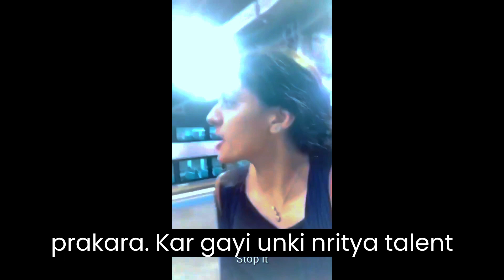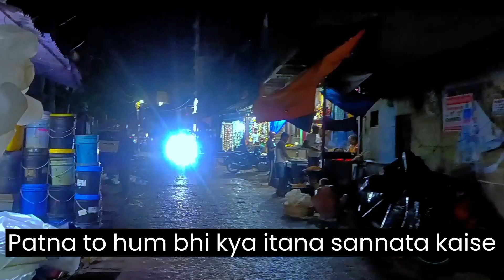Patna के गणेश जी को हीरे का मुकुट, देखने के लिए टूट रहे लोग | Ganesh Chaturthi 2023 | Matargashti